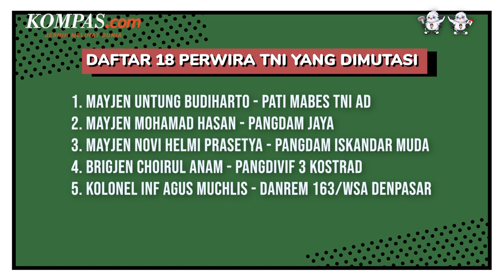Ini Daftar 18 Perwira TNI yang Dimutasi Panglima Yudo Margono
Panglima TNI Laksamana Yudo Margono kembali melakukan mutasi di tubuh TNI.
Dalam kebijakan terbarunya, sebanyak 18 perwira dari tiga matra baik Angkatan Darat, Angkatan Laut, dan Angkatan Udara dimutasi dan mendapat promosi jabatan.
Kebijakan mutasi tersebut tertuang dalam Surat Keputusan (SK) Panglima yang ditandatangani tertanggal 8 Maret 2023.

Dalam SK tersebut Mayjen Mohamad Hasan ditunjuk menjadi Panglima Kodam (Pangdam) Jaya/Jayakarta.
Hasan menggantikan Mayjen Untung Budiharto yang ditarik menjadi Pati Mabes TNI AD dalam rangka pensiun.

Kemudian, jabatan Pangdam Iskandar Muda (IM) yang sebelumnya diemban Hasan, kini ditempati Mayjen Novi Helmi.

Video Jurnalis: FIR
Penulis: Nirmala Maulana Achmad
Penulis Naskah: Fathira Deiza A
Narator: Fathira Deiza A
Video Editor: Bernard Siahaan
Produser: Khairun Alfi Syahri MJ